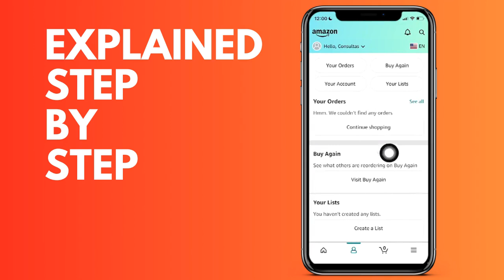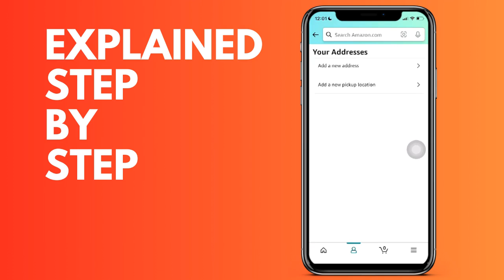How to change the delivery address on Amazon mobile IOS and Android